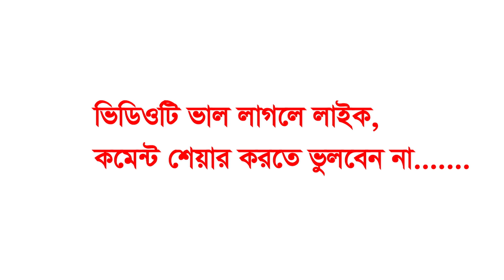আদম (আঃ) এর চোখ কি দিয়া বানাইচেন। মুহাম্মদ খাজা মাহবুবুর রহমান জগৎপুরী। Khaja Mahbubur Rahman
Jagatpuri Tv এর পক্ষ থেকে জানাই স্বাগতম । এটি একটি সুন্নী মিডিয়া ।

Edtior. MD Faizur Rahman Chow:
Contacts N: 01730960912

Jagatpuri Tv চ্যানেলে আপলোডকৃত সমস্ত ভিডিও Jagatpuri Tv এর নিজস্ব।
Jagatpuri Tv চ্যানেলের কোন ভিডিও সম্পূর্ণ বা আংশিক কোন ইউটিউব চ্যানেল বা অন্য কোন সোশ্যাল মিডিয়ায় আপেলোড করা সম্পূর্ণ নিষিদ্ধ।

*** ANTI-PIRACY WARNING ***
This content is Copyright to Jagatpuri Tv

 This Visual and Audio Element is Copyrighted Content of Jagatpuri Tv

Please avoid other methods of copying or duplicating the video, and help us support anti-piracy measures in any way you can. Thank you - Jagatpuri Tv